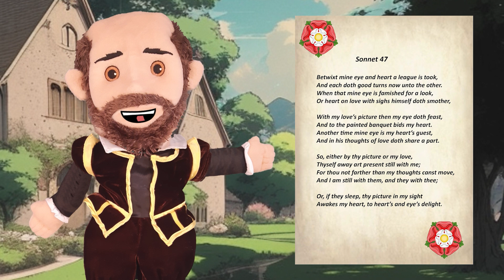Shakespeare's Sonnet 47. Bilingual English and Esperanto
A bilingual English/Esperanto animation featuring William Auld's translation of sonnet 47